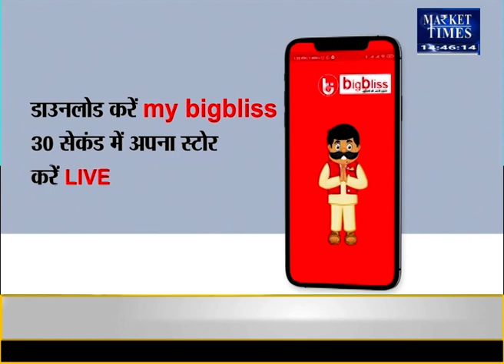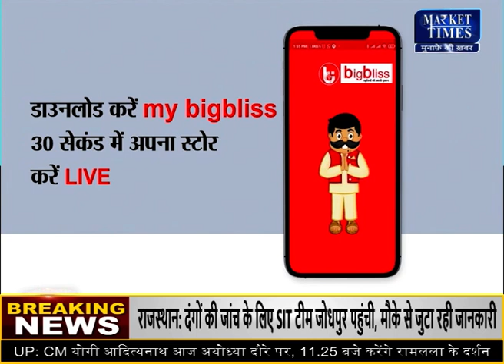गेहूं की सरकारी खरीद में भारी गिरावट Market Times TV